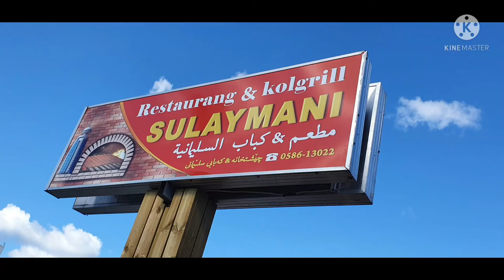SwedPinay Vlog ASMR MUKBANG: FAMILY DINNER TURKISH FOOD MUKBANG 😋🥰❤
This video is about family Dinner in Turkish restaurant.